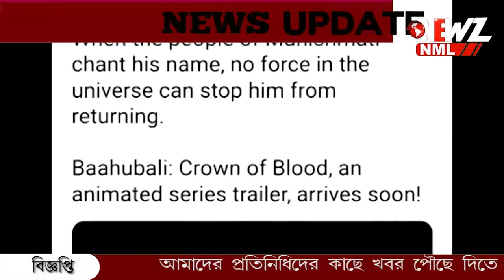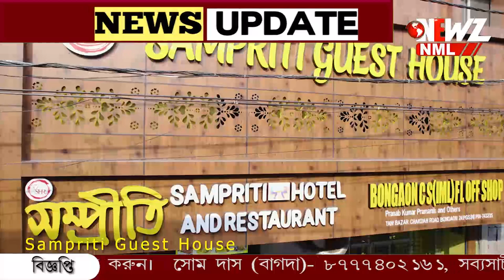ফের পর্দায় আসছে বাহুবলি। সুখবর দিলেন পরিচালক রাজামৌলী।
ফের পর্দায় আসছে বাহুবলি। বাহুবলি-২ এর পর দর্শকদের জন্য ফের চমক। সুখবর দিলেন পরিচালক রাজামৌলী।